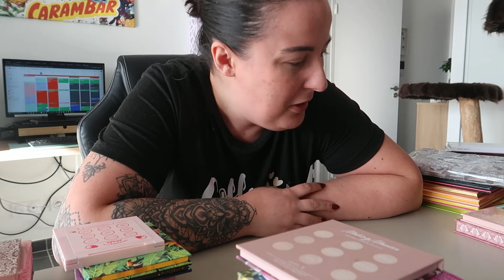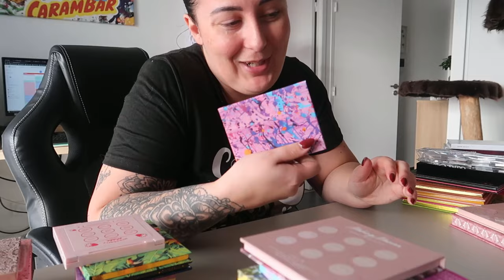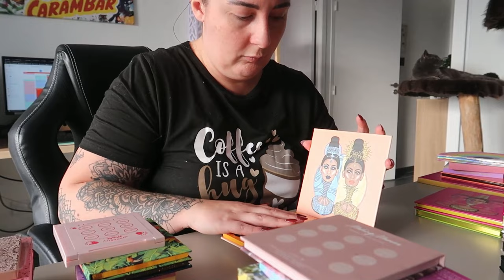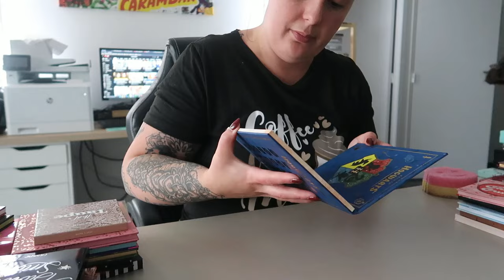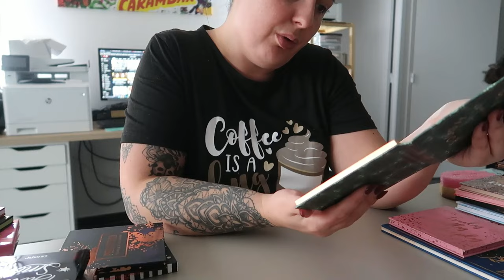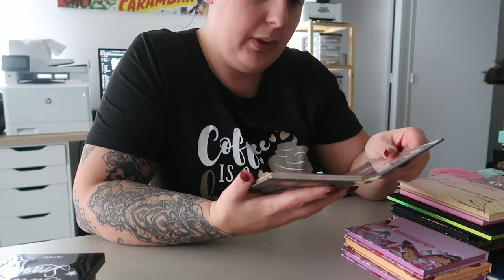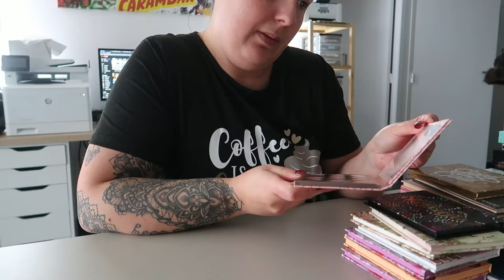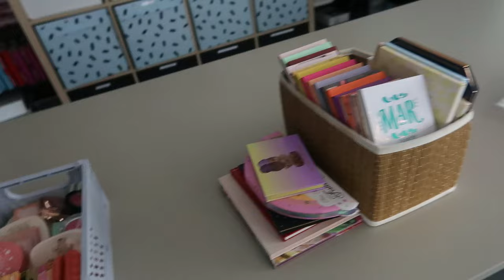VLOGMAS #5 - MAKEUP & MAKEUP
● PRODUITS PRÉSENTÉS ●

● ME CONTACTER ●

Merci d’être là, sans vous je ne serais pas là aujourd’hui à m’éclater dans mes vidéos et à vivre ce que je vis !